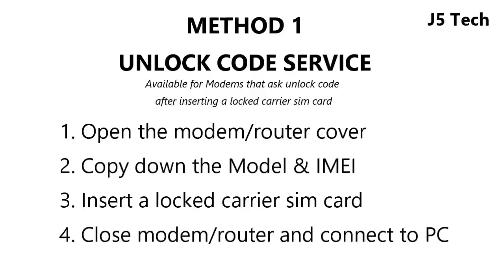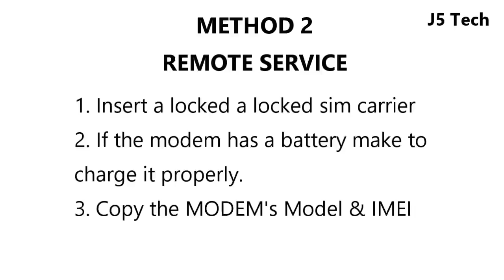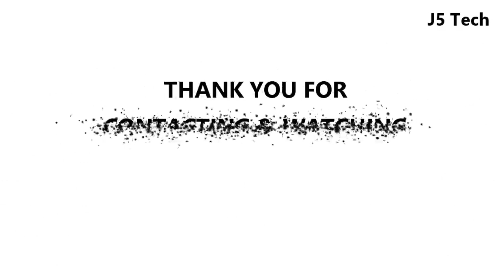How to Unlock Huawei E219 Modem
Methods to Unlock Huawei E219 Modem

METHOD 1 - Unlock Code Generator Method
Follow the below steps to get the unlock code
1. Open the modem/router cover
2. Copy down the IMEI written on the sticker on the modem.
3. Insert a locked carrier sim card, e.g if the modem is locked to Airtel, insert Etisalat Sim card.
4. for unlock code.
5. Power on/Connect the MiFi to the PC and open the modem’s dashboard.
6. Input the code I sent to you to unlock the modem.

METHOD 2 - Remote Unlock Method
1. Insert a locked carrier sim card, e.g if the modem is locked to Airtel, insert Etisalat Sim card.
2. If the router has a battery make sure it is charged.
3. Copy and send the Modem’s IMEI to the below email.
4. for the next unlock process